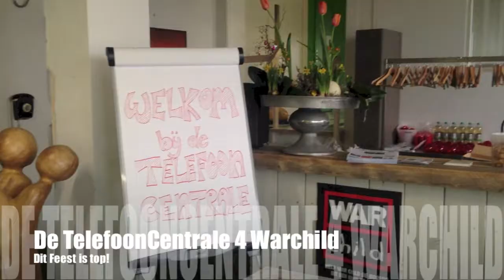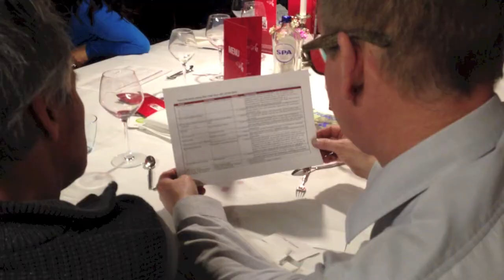Dit Feest is TOP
DTC4Warchild